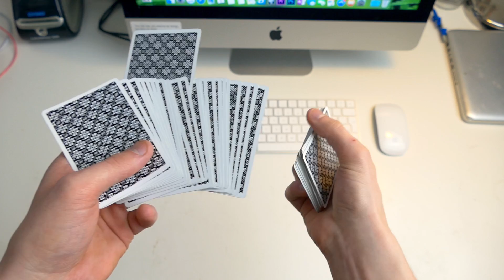Incredibly Clean Control - Tutorial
A super clean and really nice control to do. Can be easily added to your card trick and magic tricks!

SPECIAL THANKS TO:
● MM52CARDS Análisis de barajas
● Bryant Diaz
● Nikolas Butalid
● Dustin D Hetlinger
● Rene Pracht
● Essebag samuel
● Eric Wang
● Mike Chaney
● Marcus Hoeth
● César Martín-Maestro
● Tatiana Makhnacheva
● Mackenzie4877
● Fickles The Clown
● tmonty47
● Johnackerman22
● JEROME BERREND
●  So Nguyen
●  Gav Hern
●  Lachlan Groves